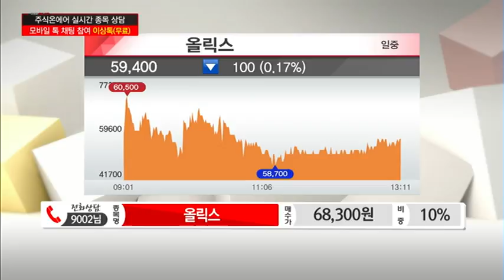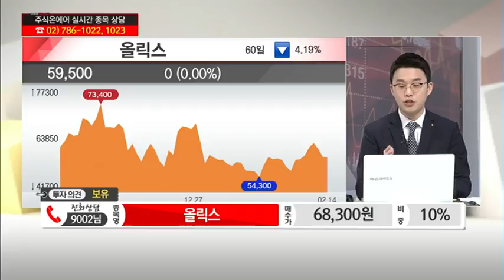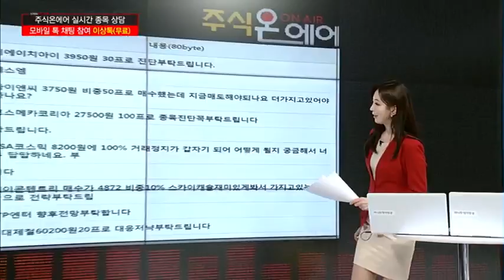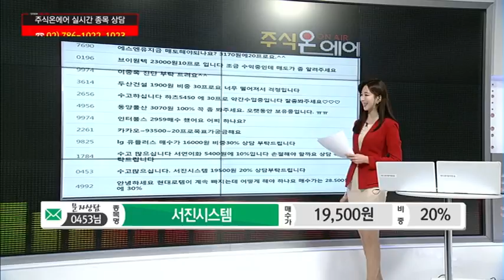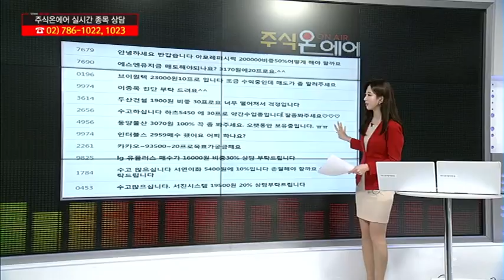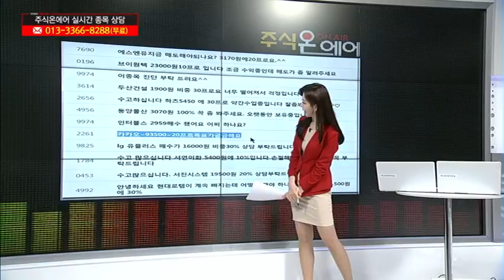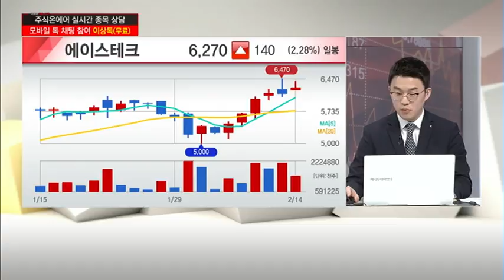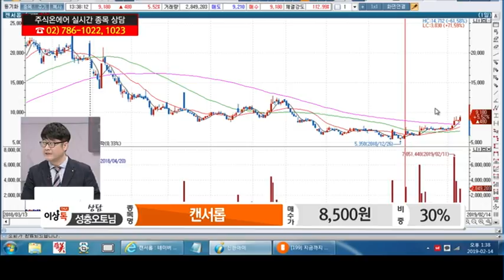[고민해결! 스탁 솔루션] '올릭스', '코아스' 전화, 문자, 이상톡 상담 外 등 /(증시, 증권)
02/14 주식온에어

실시간 전화상담 '올릭스'
- 제약·바이오 업종